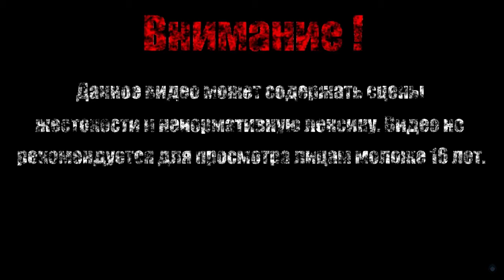БАКСТЕР СТОКМАН【Teenage Mutant Hero Turtles - The Hyperstone Heist】#3